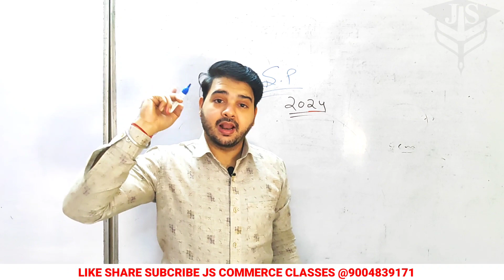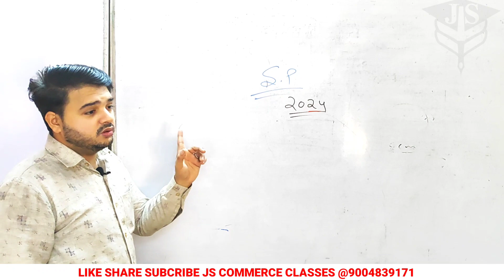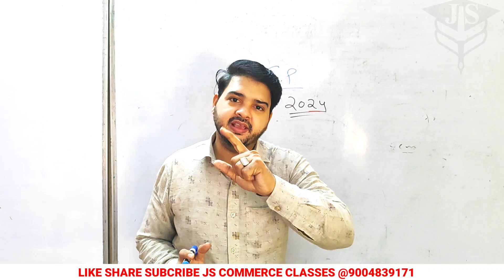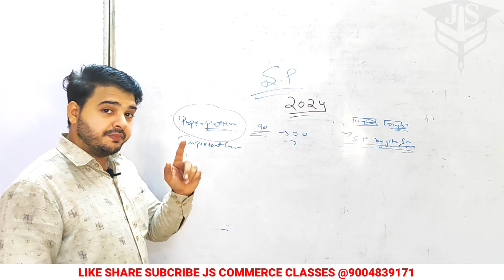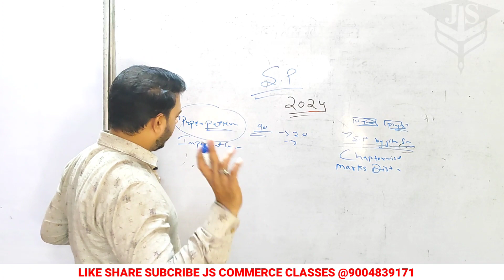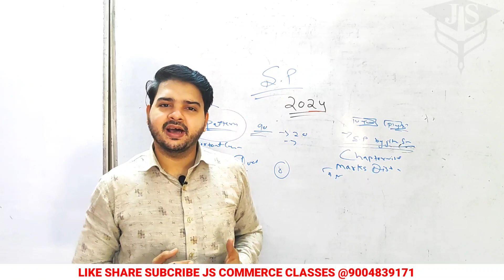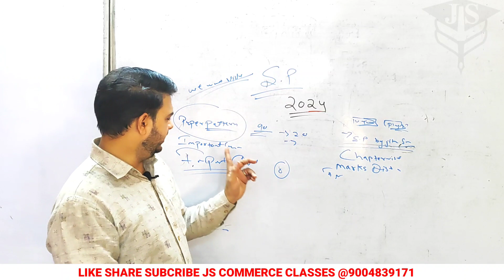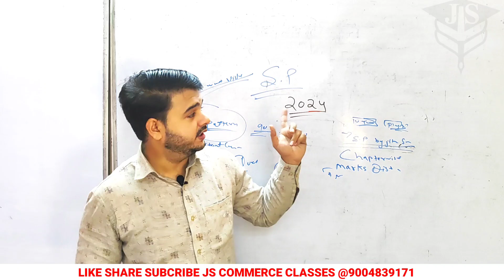Class 12th |SP important Question | HSC Board Exam 2024 || Secretrail practice Important Question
💯SP Most important Question | HSC Board Exam 2024 || Secretrail practice Important Question |